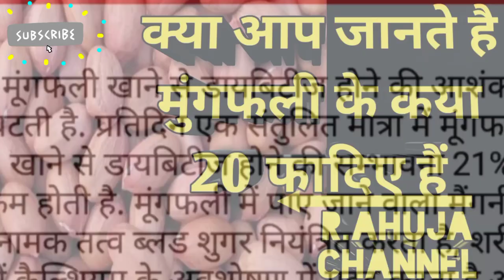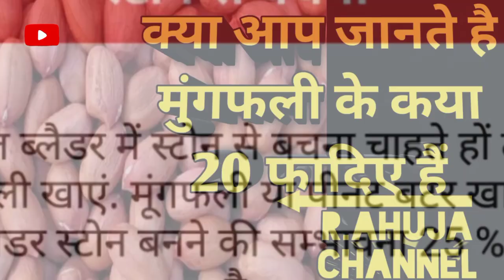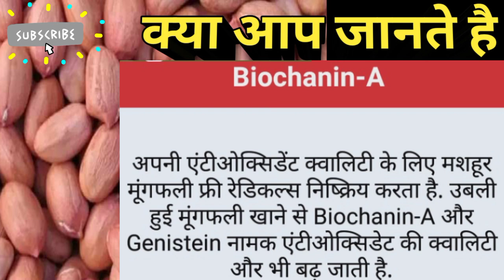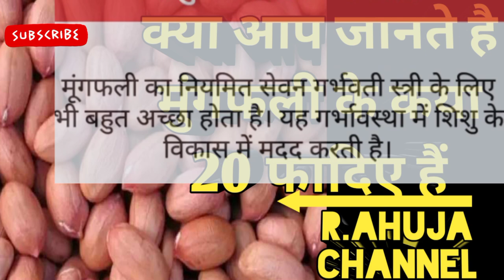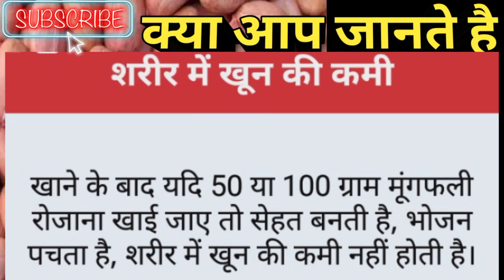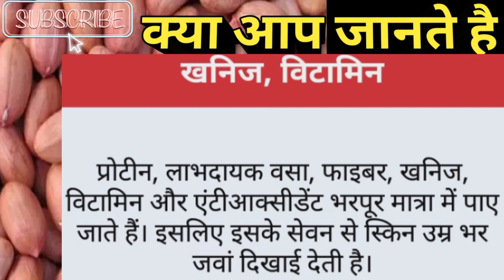# क्या आप जानते है मुंगफली के 20 फादिए हैं Peanuts मुंगफली#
shor क्या आप जानते है how मुंगफली के कया 20 फादिए हैंgk क्या आप जानते है मुंगफली के कया 20 फादिए हैं
Welcome
 to my you tube channel.R.ahuja
Links.money. more.topics same.food.topics and.web.links
 Gaming videos wel liks  the games content here on my you tub channel am trying create content living so yours support is greatly appreciate thanks
health benefits of peanuts
nutshell compilation
norris nuts
Gar ka wed
क्या आप जानते है मुंगफली 20 फादिए हैं
charles m. schulz
peanuts by schulz
peanuts 2014 tv series
हैलपर,पैकर,सिक्योरिटी गार्ड,डारवर,
सुपरवाईज़र चाहिए assistants, Pravat job,Factory jobs
peanuts christmas special
मूंगफली के फायदे
psychology//psychologyfacts//psychology in hindi//beautiful psychology//manovigyan//manovaigyanik
Top 20 Gk Questions  And answers | GK ka Sawal | GK | GK Wala Chandan
GK IN MARATHI |GK QUIZ GK QUESTION     ANS ANSWERS GENERAL KNOWLEDGE MARATHI
मूंगफली के नुकसान
पुरुषों के लिए मूंगफली लाभ
मूंगफली के फायदे और नुकसान
गर्मियों में मूंगफली खाने के फायदे
मूंगफली की तासीर कैसी होनुकसान
भीगी हुई मूंगफली खाने के नुकसान
1 दिन में कितना मूंगफली खाना चाहिए?
रोज मूंगफली खाने के फायदे
Peanuts मुंगफली
ary digital drama
hotstar
intro
pakistani drama
linus van pelt
घरे का वैद्य
peanuts
peanuts nutrition
roasted peanuts
peanuts calories
peanuts in hindi
peanuts benefits
protein in peanuts
salted peanuts
calories in peanuts
benefits of peanuts
peanuts meaning in hindi
haldiram peanuts
peanuts in telugu
masala peanuts
peanuts protein per 100g
raw peanuts
packing peanuts
peanuts cartoon
peanuts images
jabsons peanuts
soaked peanuts benefits
peanuts protein
gup shup peanuts
protein in peanuts per 100g
100gm peanuts protein
100 grams peanuts calories
roasted peanuts calories
boiled peanuts
jabson peanuts
disadvantages of peanuts
benefits of eating peanuts
protein in 100 gm peanuts
boiled peanuts benefits
haldiram roasted peanuts
the peanuts movie
peanuts in tamil
haldiram roasted crushed peanuts
peanuts for weight loss
roasted peanuts nutrition
peanuts uses
haldiram salted peanuts
peanuts meaning in kannada
1 kg peanuts price in india
peanuts butter
roasted peanuts haldiram
can dogs eat peanuts
100g peanuts calories
roasted peanuts calories 100g
uses of peanuts
use of peanuts
are peanuts good for weight loss
peanuts nutritional value
vitamin in peanuts
peanuts nutritional value per 100g
salted peanuts calories
vitamins in peanuts
peanuts calories 100g
peanuts during pregnancy
price of peanuts
calories in 10 peanuts
boiled peanuts calories
nutritional value of peanuts
roasted peanuts benefits
how much protein in peanuts
tong garden peanuts
calories in salted peanuts
peanuts benefits for men
haldirams masala peanuts
calories in roasted peanuts
carbs in peanuts
100 gm peanuts nutrition
50gm peanuts calories
peanuts movie
haldiram peanuts namkeen
peanuts meaning in marathi
can dogs eat peanuts butter
haldiram masala peanuts
peanuts in pregnancy
raw peanuts price
100 grams of peanuts
peanuts wholesale price
effects of peanuts on females
wholesale price of peanuts
boiled peanuts nutritional value per 100g
peanuts calories per 100g
peanuts comic
peanuts characters
peanuts meaning in telugu
haldiram crushed peanuts
organic peanuts
peanuts laddu
calories in 100 gm peanuts
peanuts in kannada
are peanuts good for health
fat in peanuts
100 gram peanuts
peanuts price per kg
peanuts benefits for hair